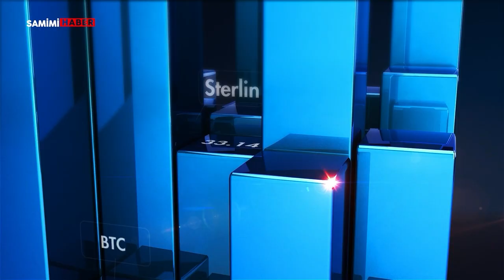İslam Memiş : Altın kritik seviyeleri kırdı, düşüş devam eder mi?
Ekim ayının ilk haftasına piyasalar nasıl başlayacak? Altın kritik seviyeleri kırdı, düşüş devam eder mi? Samimi Haber’de Aleyna Horasan’ın sunumuyla Finans Analisti İslam Memiş Paranın Şifresi’nde merak edilen soruları cevapladı. Altın piyasasını yakından takip edenler için Memiş, “ABD Merkez Bankası FED’in baskısıyla dolardaki yükseliş diğer yatırım araçlarında alım fırsatı sunuyor. ONS altındaki düşüş gram altında tarafında çok hissedilmiyor” dedi. Emekli maaşlarında enflasyon yükünü azalmak için çalışmalar Meclis’in açılmasıyla gündemde bu konuda gelişmeler olabilir diyen Memiş, “EYT kapsamında olan ve 9 bin işgünü sayısının 7 bin 200’e düşmesi yakından takip edilecek” dedi. Sıfırdan daha yüksek olan araç fiyatlarındaki köpük giderildi diyen Memiş, konut piyasasındaki balon fiyatlar için “ABD’deki morgage krizinin benzeri önümüzdeki günlerde Türkiye’de bekleniyor” dedi. Borsayla tanışan gençlerin nelere dikkat etmesi gerektiği konulara da değinen Memiş, vergisiz telefon desteğiyle borsaya girişin şifrelerini verdi.